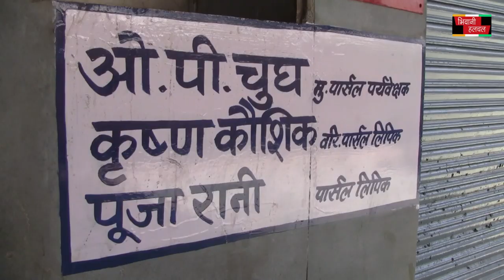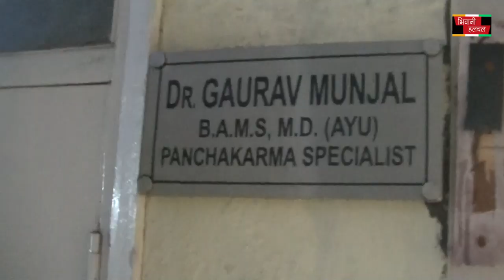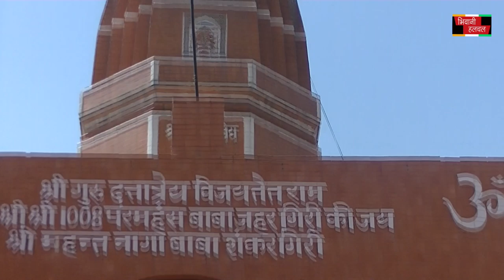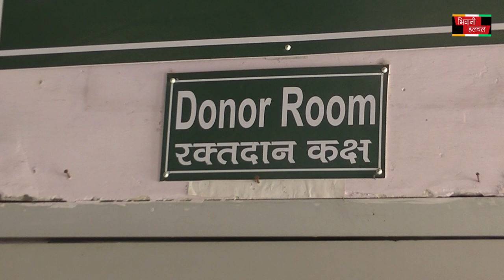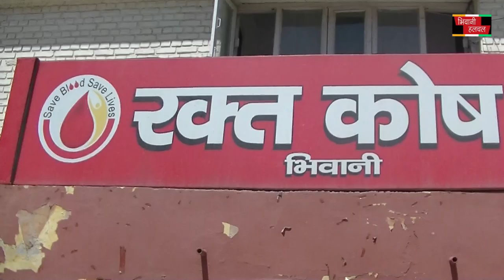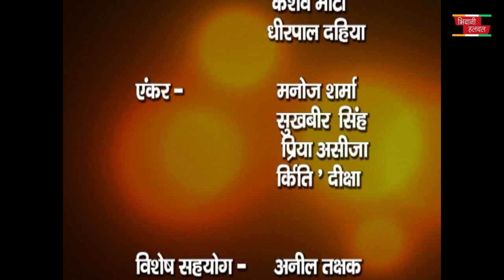08 April Full Bulitan देखिए ताजा तरीन खबरें 8 अप्रैल 2020 भिवानी हलचल का फुल बुलिटिन